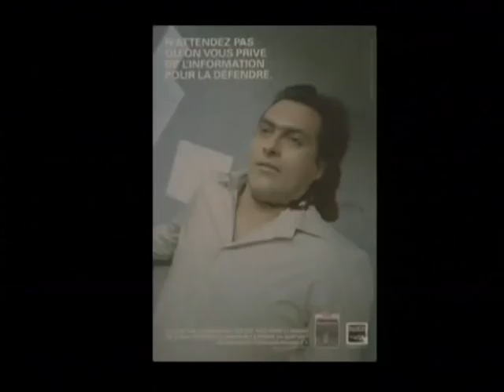Lorenzo Natali Prize for journalists - 2008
Lorenzo Natali Prize for journalists